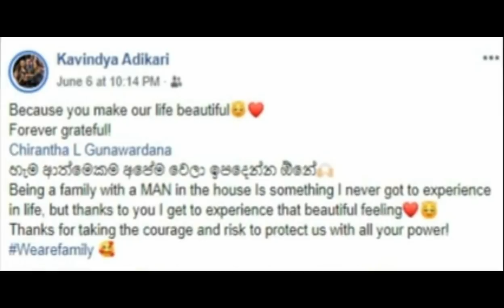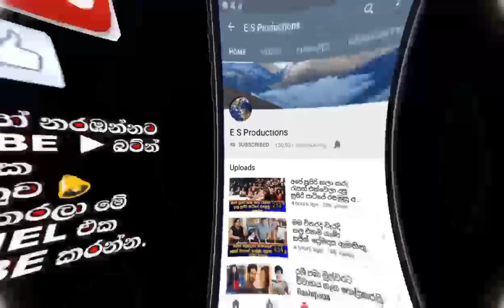කාවින්ද්‍යා අධිකාරි අම්මාගේ ආදරණීය පෙම්වතා ගැන කියූ හැගුම්බර කතාව Kavindya Adikari